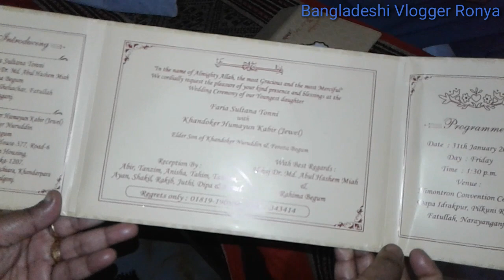আমার নানুর জন্য সবাই দোয়া করবেন